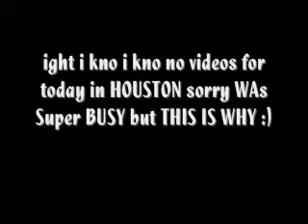KoolWhip DAY 5 HOUSTON TX